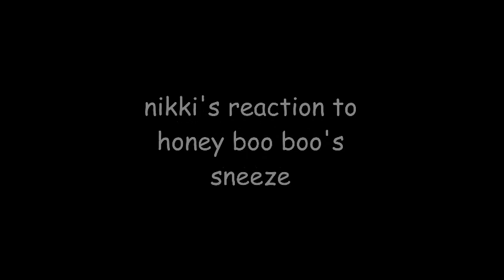aizas haul of gizmos and gadgets & reaction to honey boo boo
we visit aizas jumanji bedroom, and she shows us her thingamabobs. had a few laughs, tried on some facial cleanser, and watched snot come out of honey boo boo's nose